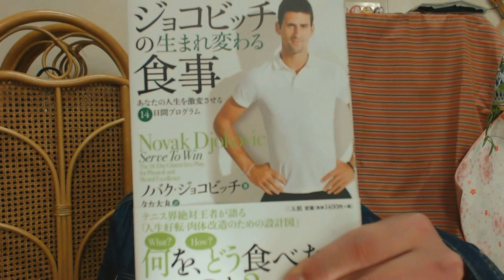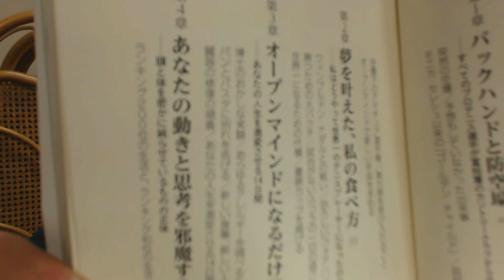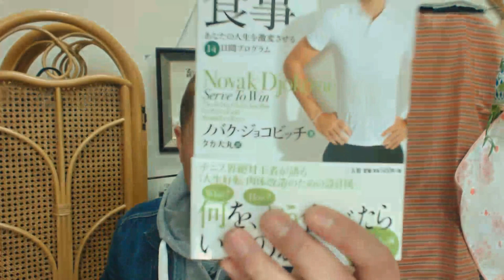第16冊 オススメ本（目次読み） ジョコビッチの生まれ変わる食事 ノバクジョコビッチ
第二集団でもがくだけの存在だったプレーヤーは、なぜテニス界絶対王者に君臨することができたのか？
 何を、どう食べたらいいのか？――人生好転・肉体改造のための設計図を自らが明かす。
 「私がこの本を書こうと思ったのは、私ならあなたの肉体だけでなく人生すべてを変えられる
――それもたったの１４日間で――と知っていたからだ」（ノバク・ジョコビッチ）

[ジョコビッチからあなたへの提案]
グルテン（小麦などに含まれるタンパク質）を14日間だけやめてみて、どういう気分になるか試してみてほしい。
そして、15日目に、パンを少しだけ食べて様子をみてほしい。体が発する声に耳を傾けてほしい。

 「食事がジョコビッチのプロ生活を劇的に変えたのは間違いないと思います」（杉山愛、「解説」より）
 「今の錦織圭選手がさらに上を目指そうとするなら、必要なのは技術や体力のトレーニングではありません。
 栄養・食事指導です」（白澤卓二・順天堂大学大学院医学研究科教授、「解説」より）
 付録にはジョコビッチの「王者のレシピ」＆「おすすめ食品」を収録。すぐに使える実践篇。